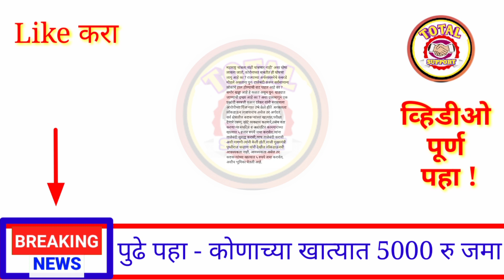आत्ताची सर्वात मोठी बातमी || लॉकडाऊन अगोदर खात्यात 5000 रुपये जमा || ब्रेकिंग न्यूज || मोठा दिलासा